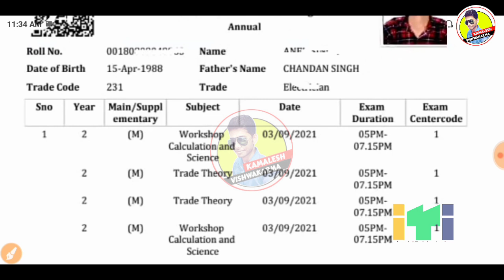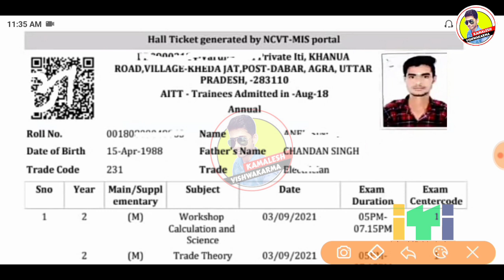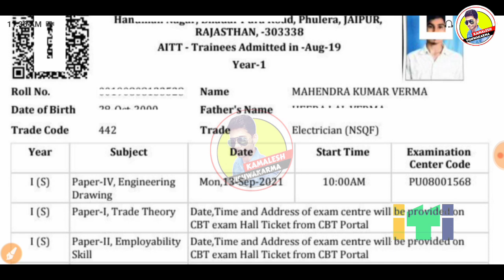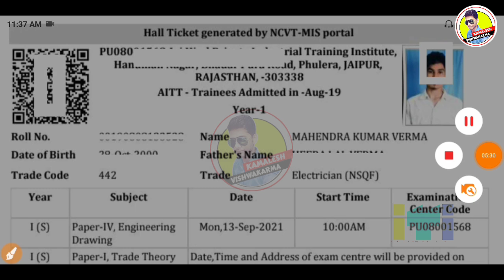ITI Theory Pariksha Admit Card,Offline Hall Ticket,CBT Hall Ticket,ITI Admit Card Download ITI Exam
{Youtube पर कुछ ऐसे लोग भी Video बनाते है जो अपने माँ से पैदा नही हुवे है उनको कितनी बार मना किया गया खुद का content बनाओ और मेरा Title, description मत चुराओ
लेकिन ओ तो बिना मा बाप पैदा हुवे है मानेंगे ही नही चोर लोग अरे चुतिया लोग खुद लिखो खुद बनाओ पागल इंसान दुसरो के सहारे कब तक जीयोगे}